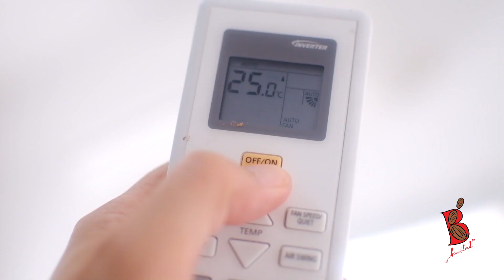craft chocolate from Bulacan Philippines - tempering, molding and wrapping dark chocolate bars ASMR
Tempering, molding, and wrapping craft dark chocolate bars in our small chocolate factory located in Guiguinto Bulacan Philippines.